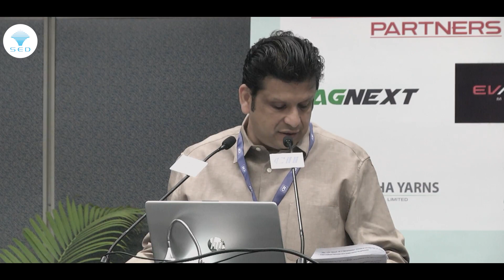Next-Gen Manufacturing Forum 2024 at CII, Chandigarh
Spray Engineering Devices Ltd. had the privilege of participating in the ‘Next-Gen Manufacturing Forum 2024,’ hosted by the Confederation of Indian Industry (CII) Chandigarh on May 23rd, 2024, at the CII NR Headquarters, Chandigarh.

The event was a hub of innovation, bringing together the brightest minds in the industry. We’re excited to continue driving the future of manufacturing with cutting-edge technologies and collaborations.